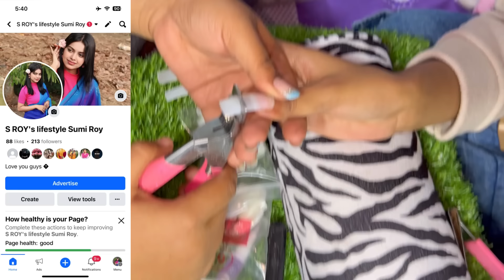New nail extensions করলাম for সরস্বতী পুজ & valentine's day special 🔥💅 || কতো টাকা নিলো?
Thanks 🙏.